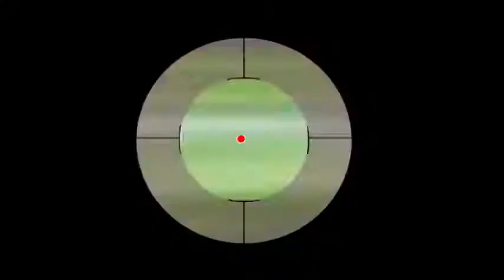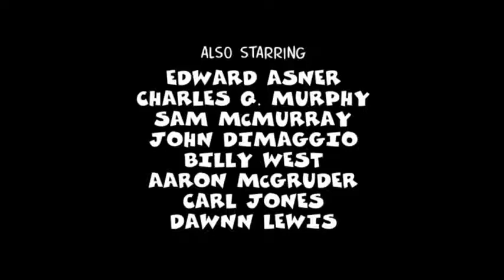Bundocks- season 1 episode